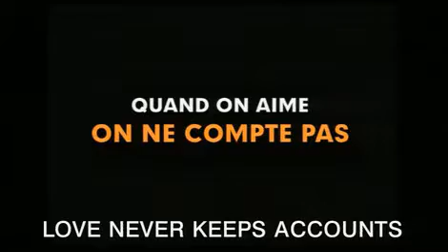Le Coût de la vie (2003) - Trailer English Subs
Directed by Philippe Le Guay
Produced by Les Films des Tournelles

A compulsive miser who won't pay his restaurant bill.
A restaurant owner whose generosity is making him go broke.
A mysterious women who's determined to make men pay.
A factory owner who sells off his factories at cut-rate prices after a heart attack.
A young woman who has just come into a large inheritance who wants to be loved just for herself.
During the course of a few days, these characters will cross paths. Through their interwoven stories, "Le coût de la vie" tries to identify our personal relationship with money.
Where does our ability to handle money or our casual attitude to it spring from? Why do some people spend in a frenetic way while others cling on to their money as though it were one of the most vital parts of their being?
We think we're talking about money, but in fact we're talking about love.